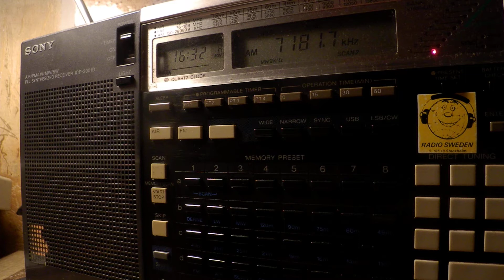29 11 2017 VOBME 2 relay Voice of Oromo Liberation in Amharic EaAf 1630 on 7181,6 Asmara Selea Daro